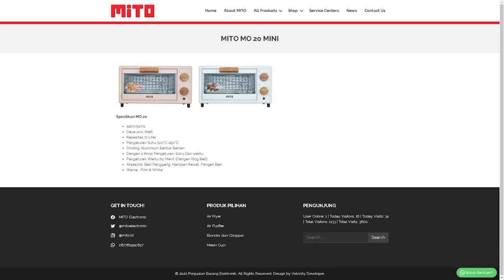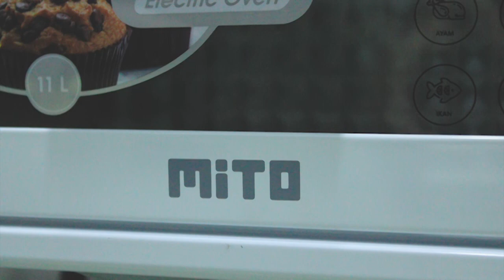Unboxing Oven MITO MO 20 MINI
Hai sobat kembali lagi di Devix Channel, bagi kalian yang hobi memasak dan sedang mencari oven mungkin ini bisa menjadi referensi, video kali ini aku mau unboxing mini electric oven dari mito yaitu tipe MO 20 mini.